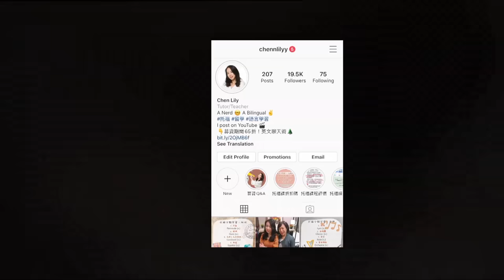和飽妮推薦四部【適合學英文的電影】 😻 // Chen Lily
今天和飽妮一起推薦四部我們都喜歡+適合學英文的電影！